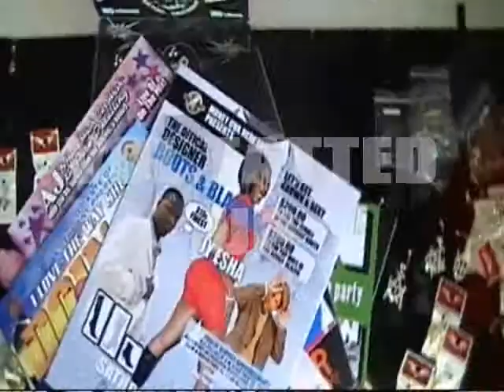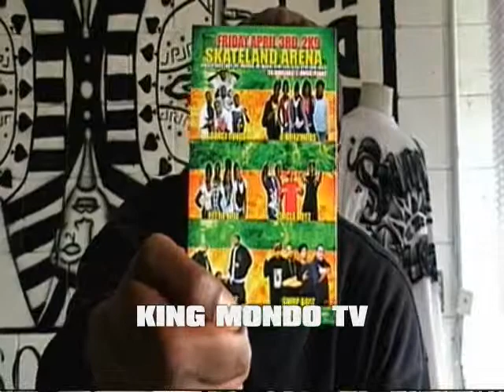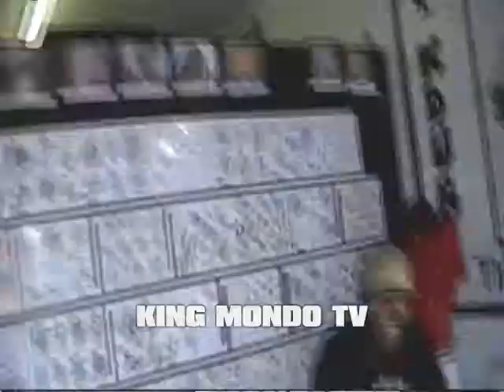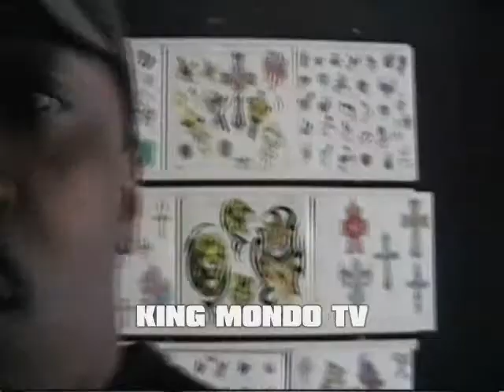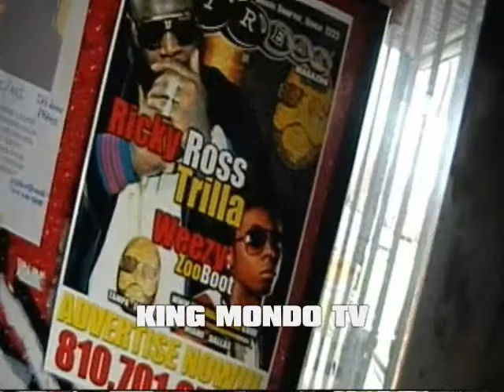KING MONDO TV.vol.TATTED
KING MONDO TV HAS TEAMED UP WITH K-DUBB TATTOOS...THIS IS ONLY THE BEGININNG .IN THIS EPISODE WE LET YOU KNOW WHATS HOT IN FLINT IN THE MONTH OF APRIL!!!